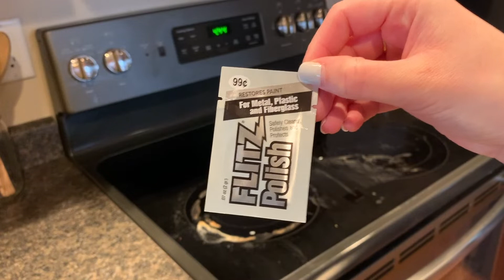Spring Cleaning Episode 5 | Coronavirus Edition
Hi everyone and welcome to Spring Cleaning Episode 5 | Coronavirus Edition. Today I will be showing you my updated cleaning routine! Because of the coronavirus I have been using some different products to ensure that I am killing any germs that might be hanging out in my house!

Love,
Alissa

Mrs. Meyer’s Hand Soap
Swiffer Dry Mops
Drying Rack
Vacuum
Clorox wipes